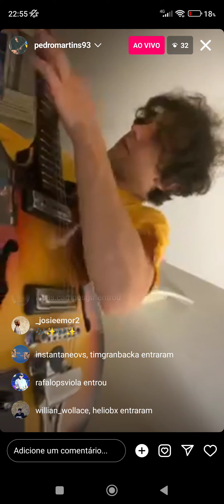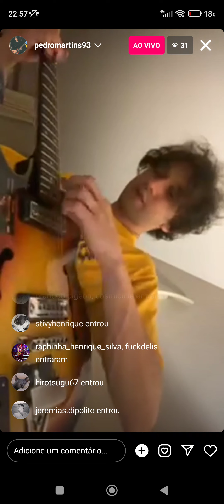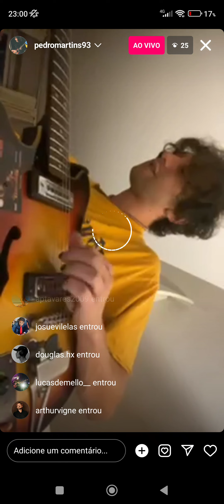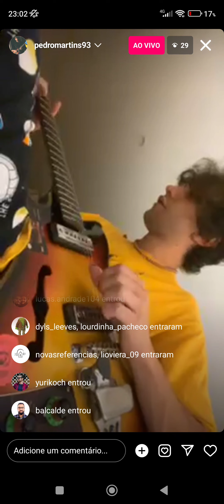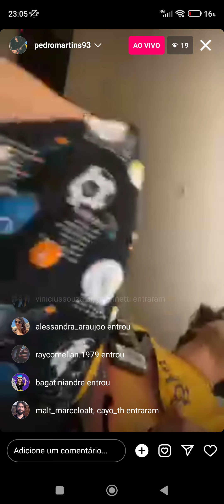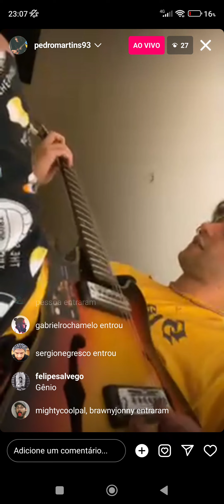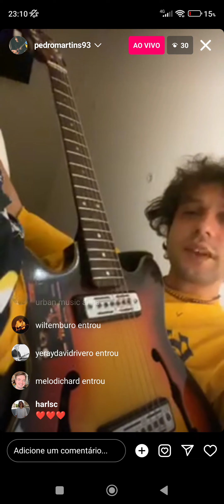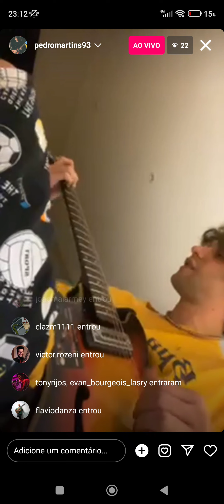Live 7 - Pedro Martins - Instagram - 10 de agosto de 2023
Pedro Martins, live, instagram, guitar, jazz guitar, guitarra, guitarra jazz, Michael Pipoquinha